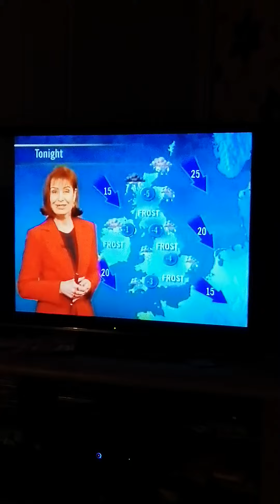ITV national weather Sunday 7th February 1999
Itv national weather from 07/02/99 featuring Frice the weathergen and presenter Sian Lloyd